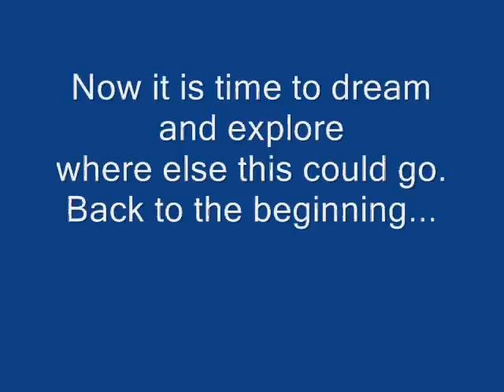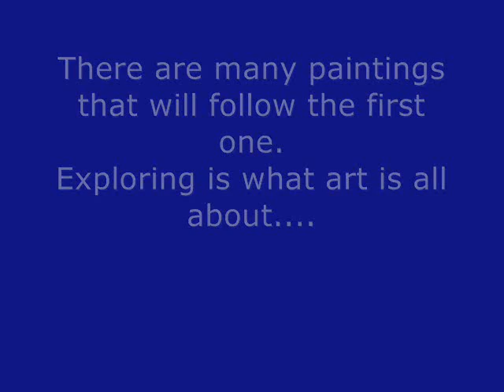The Abstract Within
Want to share how an artist's mind works.
The process of painting is just a small part of creating art.